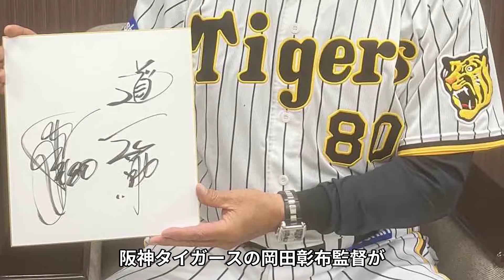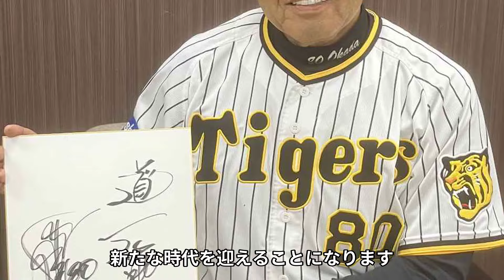岡田彰布監督が難病で今季退任を発表…余命宣告された極秘の通院生活の実態に涙がこぼれ落ちた…阪神タイガースの後任監督が指名された人物の正体に一同驚愕...！